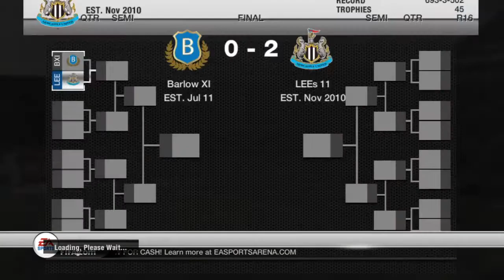Fifa 12 - The Chemistry Cup Day 3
day 3 lets do this